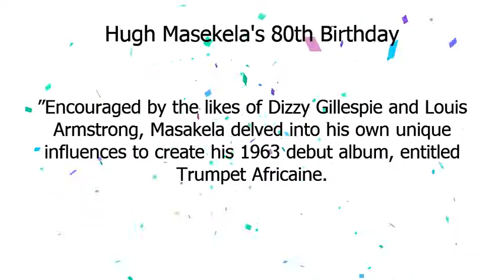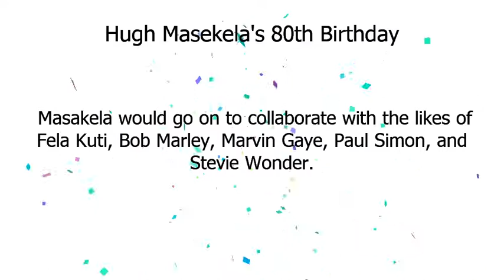休·马斯盖拉 | 休·马斯盖拉诞辰80周年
Google Doodle :
休·马斯盖拉诞辰80周年
休·马斯盖拉
Hugh Masekela's 80th Birthday
hugh-masekelas-80th-birthday
休·马斯盖拉

“My biggest obsession is to show Africans and the world who the people of Africa really are.
—Hugh Masekela Today’s Doodle celebrates the world-renowned South African trumpeter, singer, bandleader, composer, and human rights advocate Hugh Masekela.
 Born 80 years ago today in the coal-mining town of Witbank, South Africa, Masakela got his first horn at age 14.
 He went on to play with a wildly popular group known as the Jazz Epistles, the first all-black jazz band to record an album in South African history.
 However, within the year, its members were forced out of the country by the apartheid government.
 “You’re just going to be a statistic if you play jazz,” Miles Davis advised him, “but if you put in some of the stuff you remember from South Africa, you’ll be different from everybody.
”Encouraged by the likes of Dizzy Gillespie and Louis Armstrong, Masakela delved into his own unique influences to create his 1963 debut album, entitled Trumpet Africaine.
 By the late ’60s he moved to Los Angeles, and performed at the Monterey Pop Festival on a bill that included Jimi Hendrix, Ravi Shankar, and The Who.
 His 1968 single “Grazin’ in the Grass” hit #1 on the U.
 pop charts.
 Masakela would go on to collaborate with the likes of Fela Kuti, Bob Marley, Marvin Gaye, Paul Simon, and Stevie Wonder.
 In 1990, “Bra Hugh” returned to South Africa in time to see his song “Bring Him Back Home (Nelson Mandela)” come true.
 When the ANC leader was released from prison and elected South Africa’s first black president, Masakela’s music was the soundtrack.
Happy 80th birthday, Hugh Masekela!.